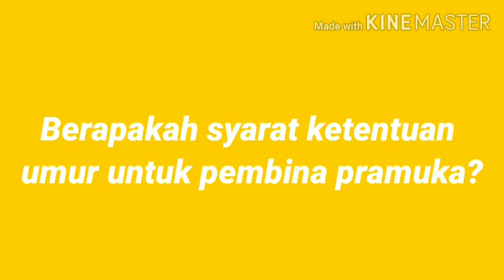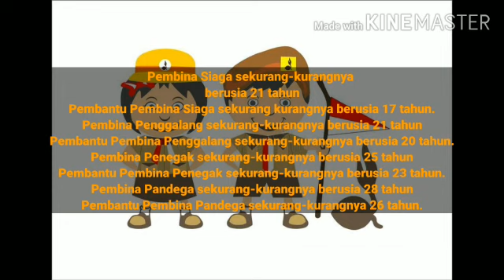PEMBINA PRAMUKA "LOKITA ANASTASIA PURNAMA" B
Video dari Rices Jatra, UAS